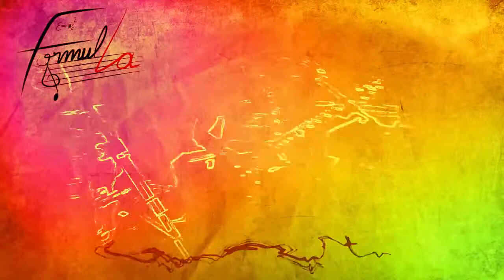Vidéo promo du groupe FORMUL-LA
Tout d'abord , l'équipe de jeal-design vous présente ses meilleurs voeux pour cette nouvelle année 2014.
A cette occasion  nous vous présentons en exclusivité, la toute nouvelle vidéo promo du nouveau groupe de Kompa parisien FORMUL-LA.

Vidéo que nous avons réalisée avec un très grand plaisir.

J'espère que vous allez aimer et partager entre vous et vos amis.

Bon visionnage et encore une fois bonne année à tous.

At First, the team jeal-design presents you its best wishes for the new year 2014.
On this occasion we present you an exclusive, brand new promo video of the new group FORMUL Kompa Paris-LA.

Video we made ​​with great pleasure.

I hope that you will love and sharing between you and your friends.

Good viewing and again Happy New Year to all.